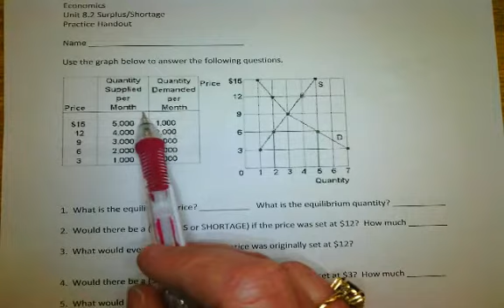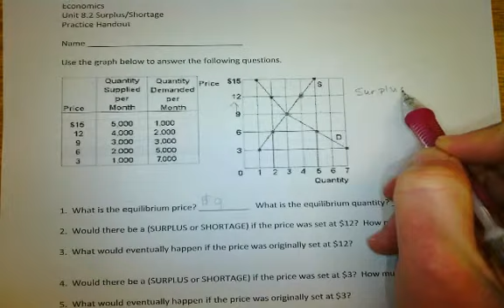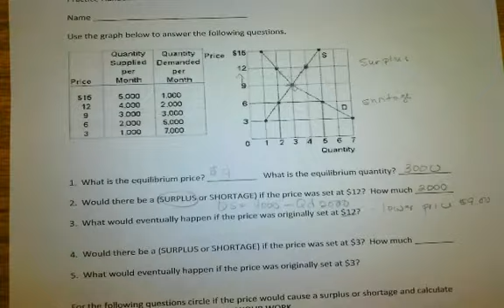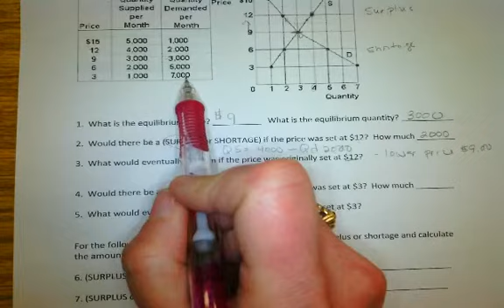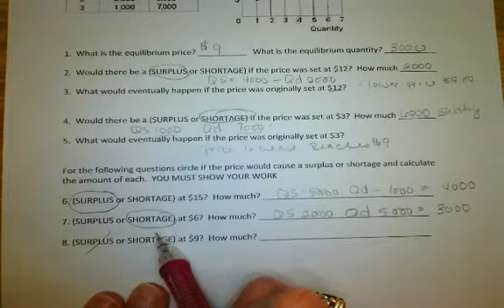surplus:shortage practice handout